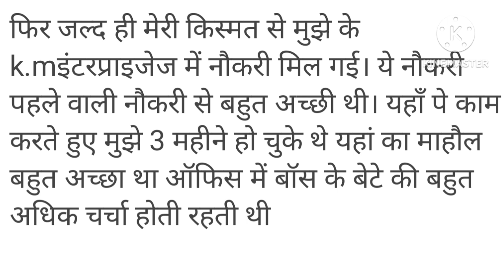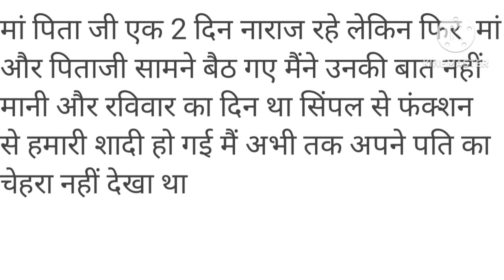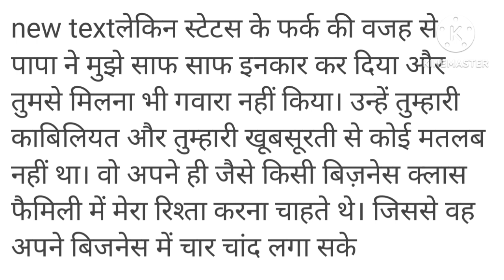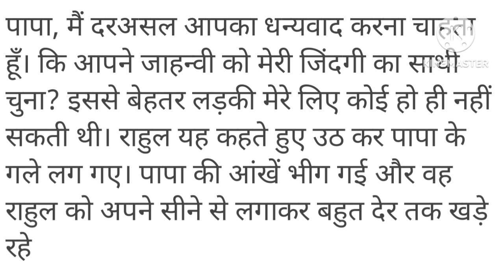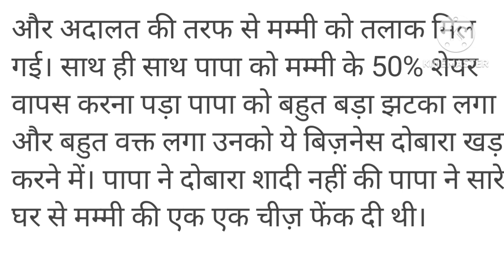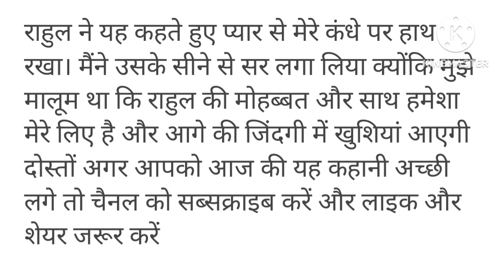suvichar :emotional kahani// heart touching story/ moral story